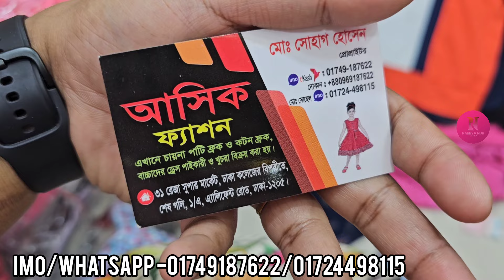৪০০ টাকায় ৮ থেকে টিনেজার মেয়েদের ওয়েস্টার্ন ড্রেস কিনুন||400 tk western tops collection buy.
৪০০ টাকায় ৮ থেকে টিনেজার মেয়েদের ওয়েস্টার্ন ড্রেস কিনুন||400 tk western tops collection buy.